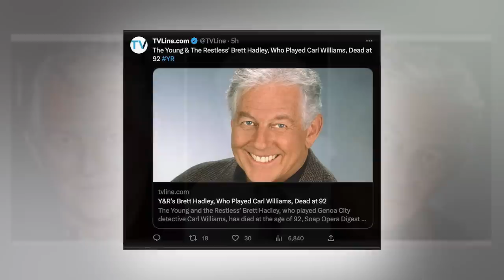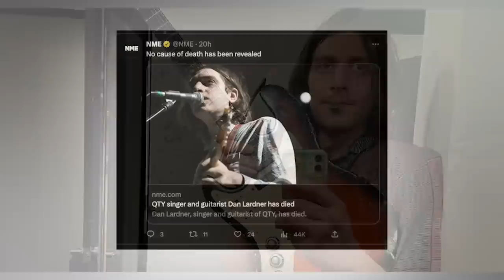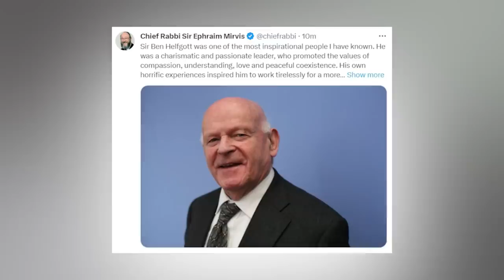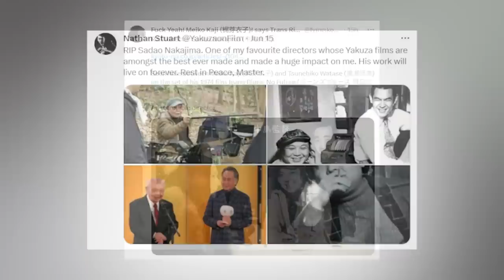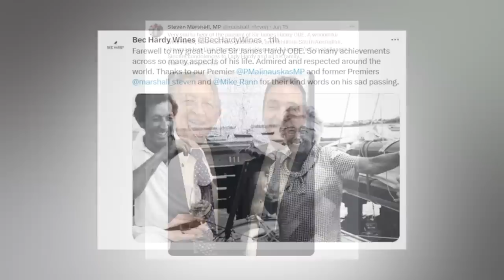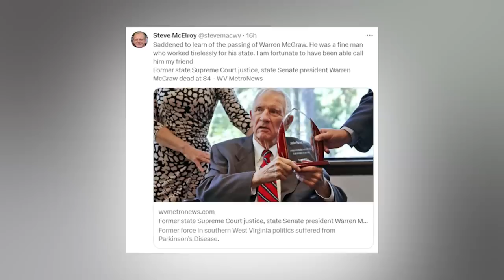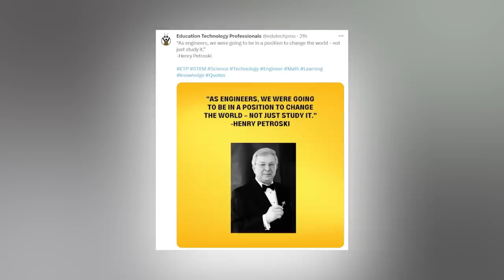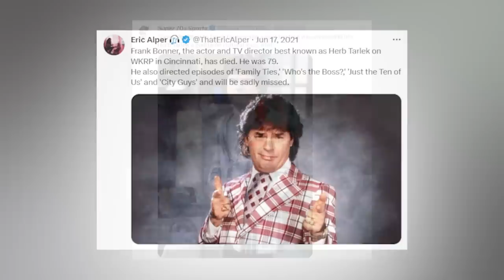13 Stars Who Died Today 17 June, 2023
Welcome to another video from our channel, 'Immortal News.' In this video, we pay tribute to the famous celebrities who have recently passed away, both today on June 16th and in the last few days. Join us as we remember their incredible contributions and celebrate their legacies. In the first part of the video, we highlight the life and career of Brett Hadley, a beloved actor known for his role in the soap opera "The Young and the Restless." We delve into his iconic portrayal of police detective Carl Williams and explore his impact on the world of television. Next, we mourn the loss of Dan Lardner, the acclaimed singer and guitarist of the indie rock band QTY. We reflect on Lardner's musical journey and the profound influence he had on the indie rock genre. Moving on, we remember Gordon McQueen, the legendary Scottish footballer whose towering presence and heartfelt contributions made him a beloved figure in the world of football. We honor his achievements on the field and his resilience in the face of health challenges later in life. Then, we pay tribute to Sir Ben Helfgott, a Holocaust survivor who became an Olympic athlete and dedicated his life to Holocaust education. We explore his remarkable story of overcoming adversity and his relentless efforts to ensure that the horrors of the Holocaust are never forgotten. Additionally, we remember Reggie Moore, an iconic figure in Angolan basketball, and celebrate his significant contributions to the sport and his deep connection with the community. We also mourn the loss of Sadao Nakajima, a legendary Japanese film director known for his yakuza-themed movies. We delve into his filmmaking legacy and his ability to captivate audiences with his storytelling prowess. Furthermore, we remember Sir James Hardy, a titan of sailing and an icon in the wine industry. We honor his achievements on the water and his leadership in the wine business, highlighting his lasting impact on both industries. Additionally, we pay tribute to Donald Triplett, the first person to be diagnosed with autism, and recognize his role in raising awareness and understanding of the condition. We celebrate his personal achievements and the hope he inspired in countless individuals and families. Furthermore, we remember Justice Warren McGraw, a lifelong champion for the working class and a passionate advocate for justice. We reflect on his impactful career and his unwavering dedication to fighting for the rights of miners and their communities. Lastly, we mourn the loss of Henry Petroski, an esteemed scholar and professor who bridged the worlds of engineering, history, and literature. We explore his intellectual pursuits and the legacy he leaves behind. Join us as we remember these extraordinary individuals and honor their enduring contributions. Don't forget to show your support by liking this video.